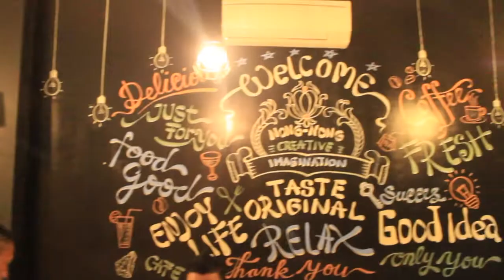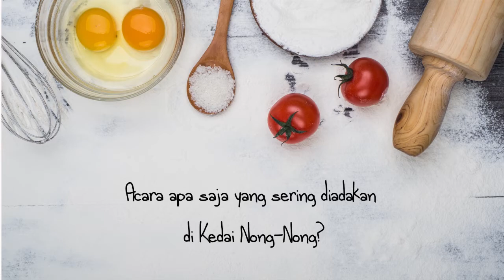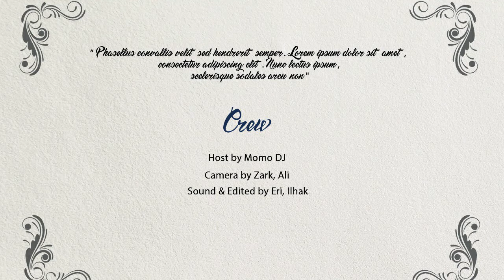Kedai Nong Nong | Eat'Em Out (Karawang Kuliner)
Acara kuliner yang berbasis di Karawang, melingkupi Street Food, Cafe and Restaurant, Online Food, Beer & Lounge. Dan kali ini Eat'Em Out me-review salah satu tempat nongrong asik di Karawang yaitu Kedai Nong-Nong. Apa aja sih yang dihidangkan di Kedai Nong-Nong? Lets Eat'Em Out!